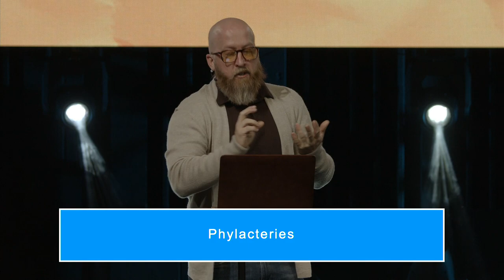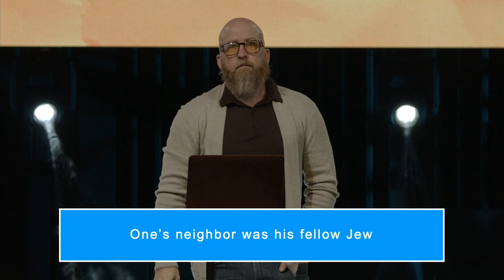Literally Part 2 | Pastor Mike McKelvey | Family Church NY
Join us as Pastor Mike pours his heart out in part 2 his latest series "Literally".

Sundays:

9:30 AM
11:30 AM